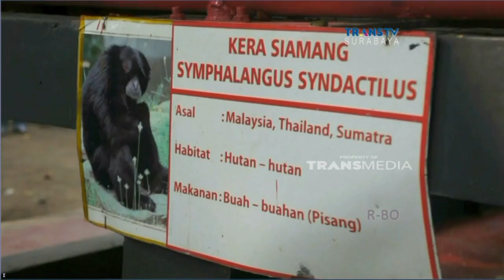Seekor Siamang Serang Balita di Tempat Wisata Kebonrojo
Jari seorang balita di Blitar, putus setelah ditarik oleh seekor kera jenis siamang, di tempat wisata Kebon Rojo, Kota Blitar. Korban pun langsung dilarikan ke rumah sakit setempat, dan dirujuk ke Rumah Sakit Saiful Anwar Malang, untuk menjalani operasi penyambungan jari. Polisi sudah melakukan olah TKP, dan memasang garis polisi, agar pengunjung tidak mendekat kandang siamang